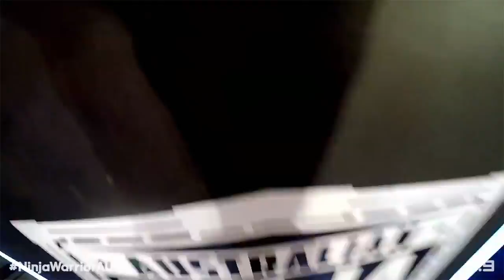Ninja POV | Australian Ninja Warrior 2017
Become one with our Ninjas and run the NinjaWarriorAU course from their point of view!